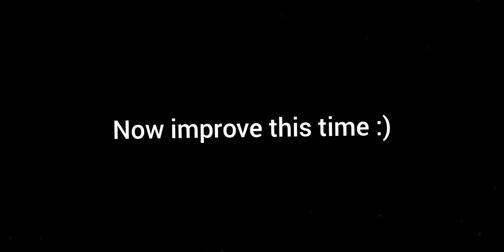Asphalt 9 Class A:Urban Blaze Avendator J 1:06:284(Updated)